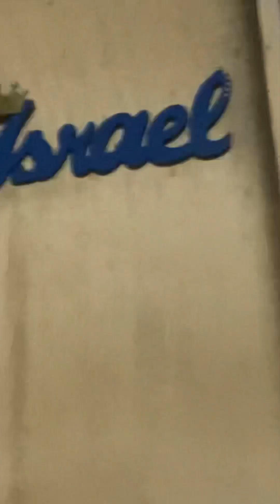Montando árvore de Natal 2022🎄